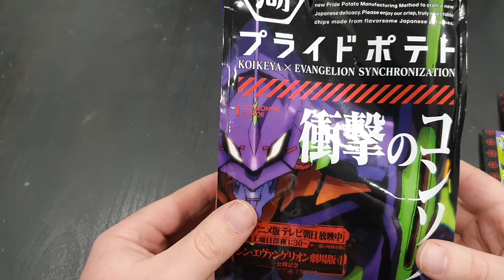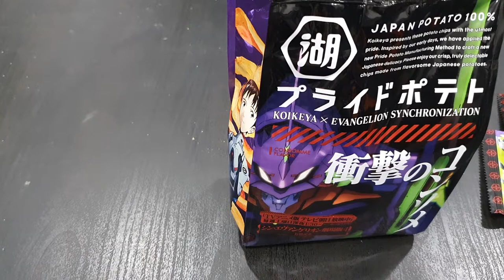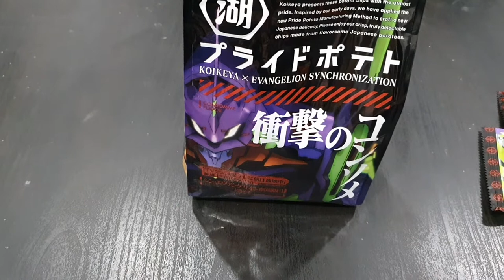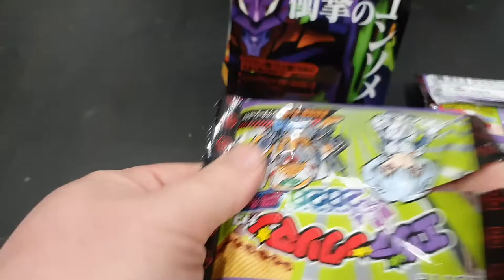Neon Genesis Evangelion themed chips and wafers - Japanese snack Tasting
I tasted Evangelion themed consommé chips and chocolate wafers and share it with you, enjoy!